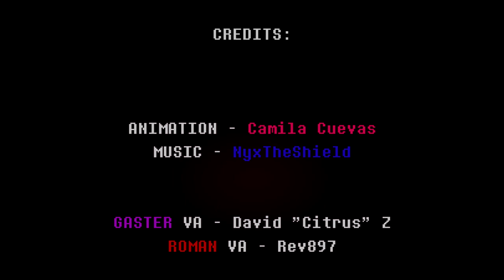Gaster vs. Roman Fight RESOUND - Glitchtale Origins (Season 3)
Glitchtale ( & Animation) by Camila Cuevas;
Voice Actors:
Gaster - David "Citrus" Z;
Roman - Rev897;
SFX by me;